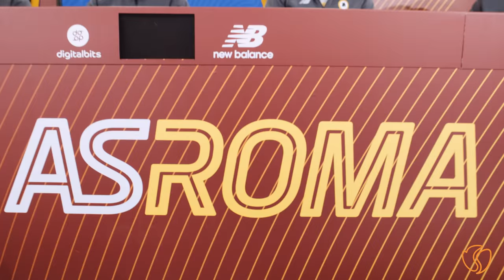Sara Assicurazioni | Chi vuol essere fuoriclasse di sicurezza?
Sara Assicurazioni e As Roma insieme per un match speciale sulla sicurezzastradale.
I calciatori giallorossi saranno anche Fuoriclasse di sicurezza?
Scopriamolo insieme  😉

In strada e in campo vincono le regole!